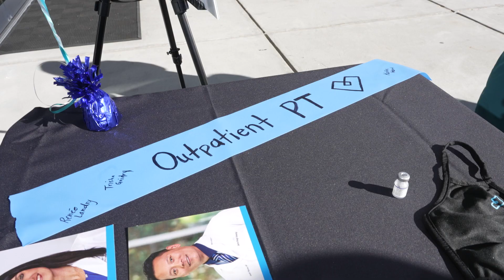BRG Ascension celebrates one year anniversary with burying of time capsule on Tuesday